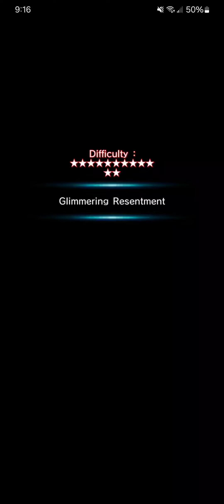Demon Lord Vox vs Dark Summoners Road Stage 4 - Grand Summoners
No particular reason for this. Just waiting for mines

Grand Summoners, grand summoners, GS, DK Vox, Ainz, Duke, Albedo,